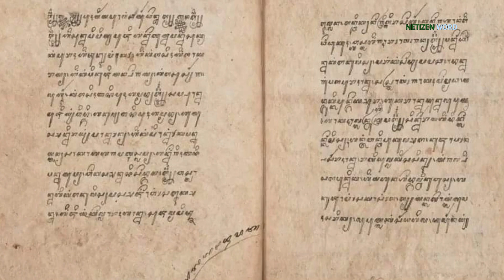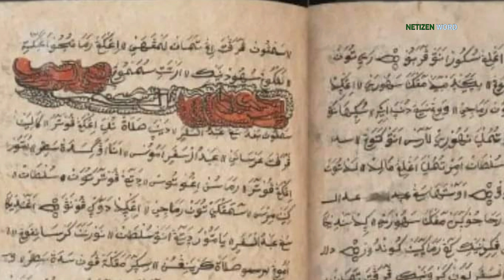Naskah Pegon 1730-1803 MENAK AMIR HAMZA, Ditulis untuk Ratu Ageng istri Sultan Hamengku Buwono I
Ditulis dalam bahasa Arab atau Pegon, naskah dengan tinta hitam di atas kertas Jawa atau Dluwang, buku ini berisi 1.520 folio dalam ikatan kulit coklat asli.

Papan pengikat depan dan ujung, dicap dengan pita bingkai, dan potongan sudut hias dan medali tengah.

Ikatannya pada awalnya memiliki flap amplop gaya Islam, yang terdiri dari lebih dari 3000 halaman yang ditulis dalam skrip Pegon.

Diberi nama Menak Amir Hamza. Menak Amir Hamza adalah siklus epik dongeng, yang berpusat pada Amir Hamza, paman Nabi Muhammad, dan menceritakan banyak petualangannya yang suka berperang dan ramah.

Berdasarkan aslinya Arab-Persia, versi Jawa telah dikembangkan dan dilokalisasi, dengan lebih lanjut diciptakan dan ditambahkan kisah-kisah tentang putra dan cucu Amir Hamza.

Naskah ini berasal dari Pengadilan Yogyakarta, dan ditulis untuk Ratu Ageng, sekitar 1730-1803), seorang istri sultan pertama Yogaykarta, Sultan Hamengku Buwono pertama, dan ibu dari Sultan Hamengku Buwono kedua.

Dalam pengantar, ia disebut Prabu Wanodeya, Kang Jumeneng Ratu Agung, Kang Ngedhaton Tegalrejo.

Raja perempuan, yang memerintah sebagai Ratu Agung, dan memiliki istananya di Tegalrejo.

Ratu Ageng adalah putri seorang sarjana Islam, dan dikenal sebagai Muslim yang taat.

Naskah tersebut disalin beberapa waktu setelah 1792, dan sebelum 1812, ketika diambil oleh pasukan Inggris dari Istana Yogyakarta).

Foto dalam video ini diambil oleh British Museum.

kartu dana fisik
kartu fisik dana
kartu dana